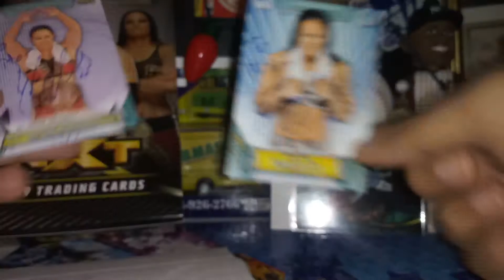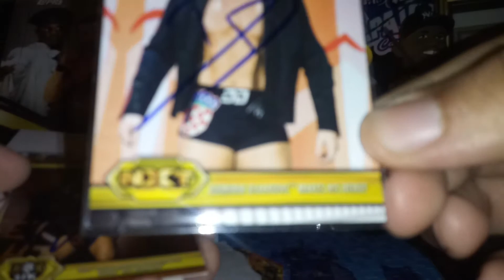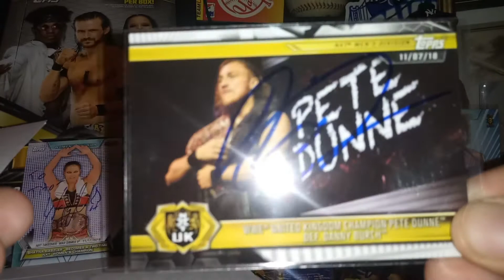A WWE NXT TTM return an in-person NXT autographs